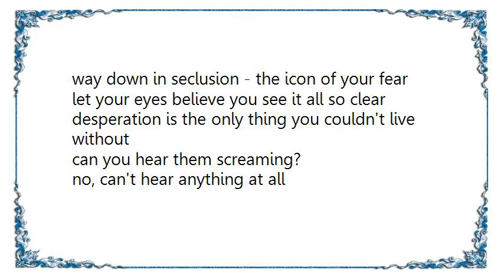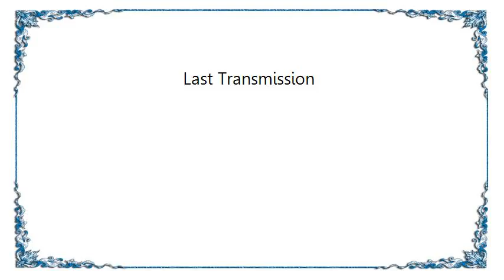Cemetary - Last Transmission Lyrics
[Lyrics Cemetary - Last Transmission]
cannot ease the fever flaming in your eyfs
can't close out the frequence lusting for the lie
when your depression slowly leaves
the world around you starts to burn
won't feel it coming
won't feel anything at all

last transmission

way down in seclusion - the icon of your fear
let your eyes believe you see it all so clear
desperation is the only thing you couldn't live without
can you hear them screaming?
no, can't hear anything at all